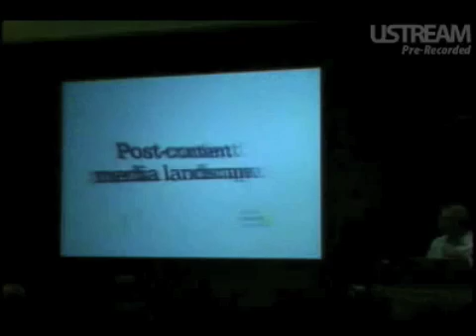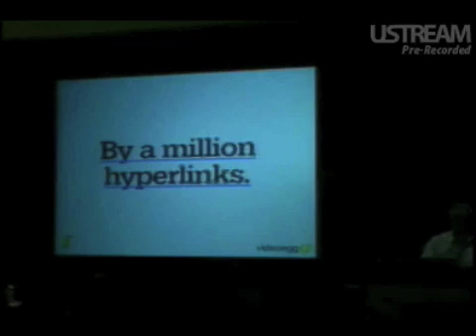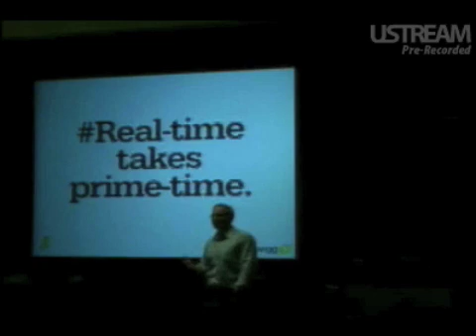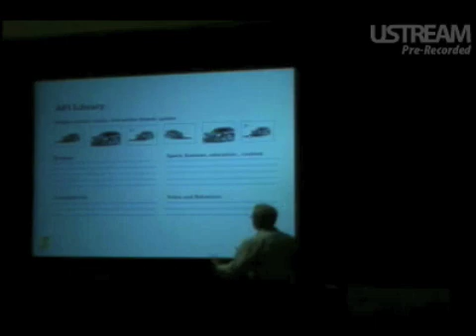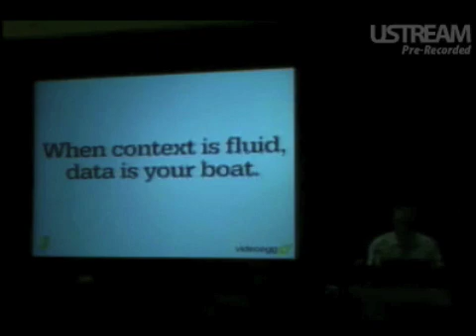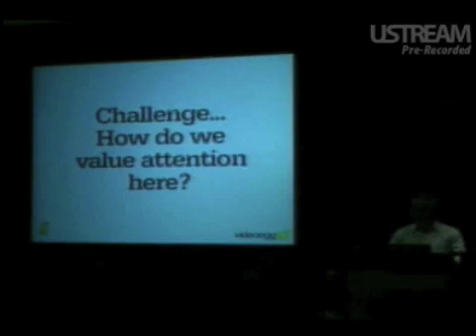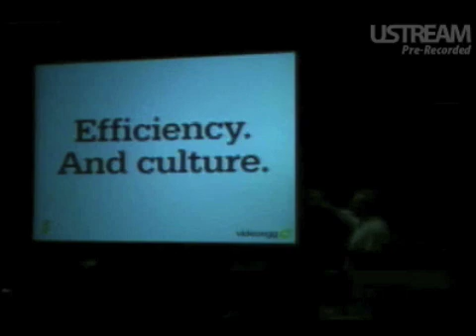1 of 7 "Seven minutes to reinvent the internet (for advertising)"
VideoEgg's Troy Young's vision of the future of online advertising. People markup language and Advertising Progamming interface.